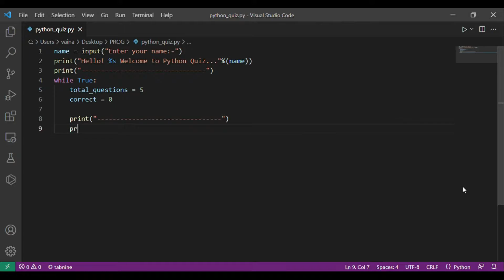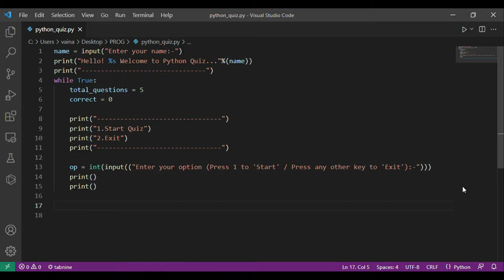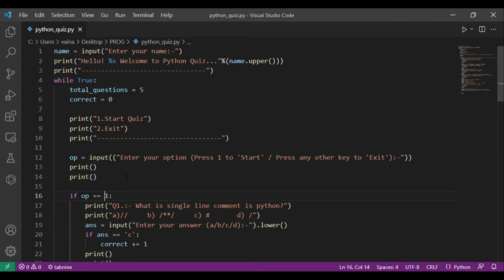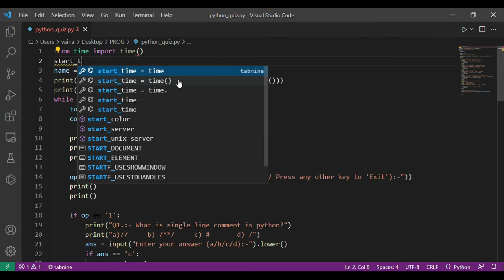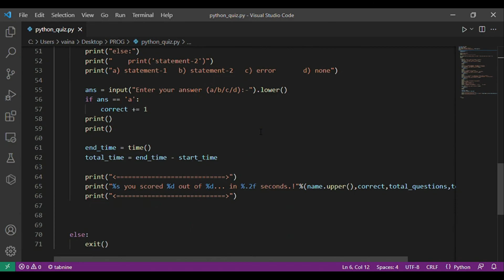Simple Quiz in Python | Score & Timer | Command line Quiz.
👉Hello Friends. !
👉This Video is about Simple command line Quiz.
👉Time Stamps:-
      (0:00) Outcome of the Video.
      (0:15) Hello Interface [Name].
      (0:29) Adding Start & Exit.
      (1:05) Adding Question.
      (1:47) else part [For Exit].
      (2:55) Test Run.
      (3:13) Adding time  to score.
      (3:47) Output.
      (4:08) Checkout other videos.
👉That's it for the video,  More content in the next videos.